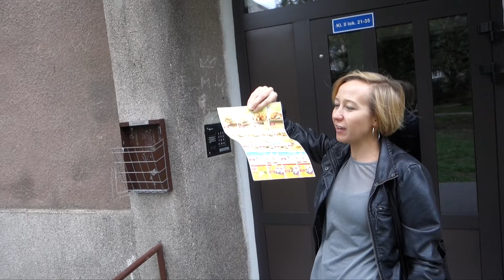Idziemy na randkę | Vlog #068